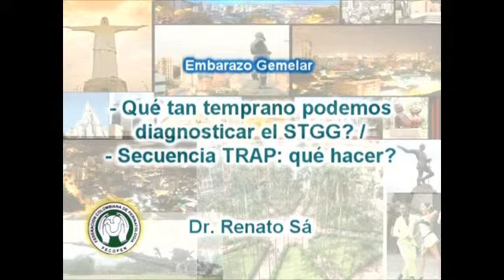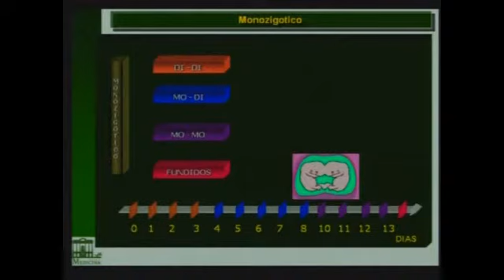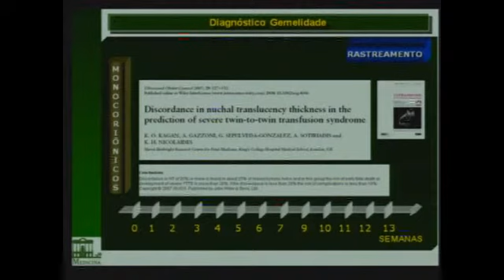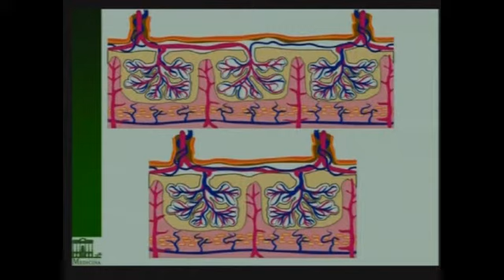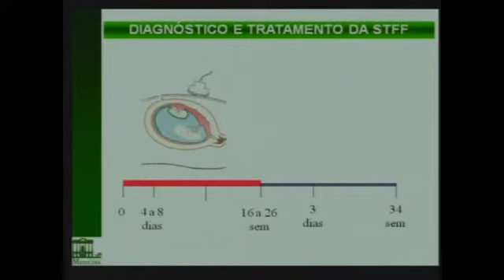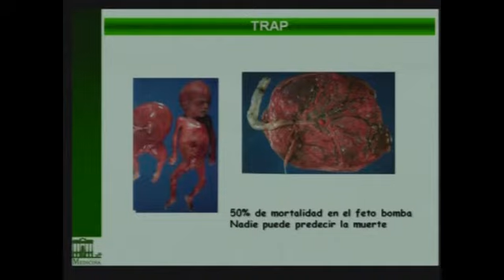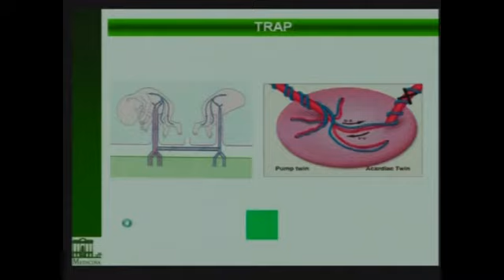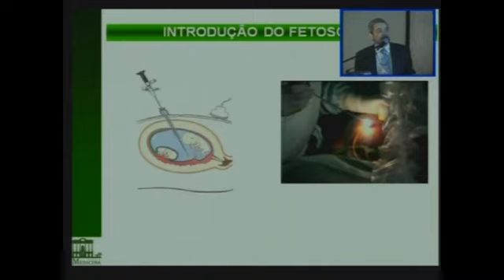EMBARAZO GEMELAR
QUE TAN TEMPRANO PODEMOS DIAGNOSTICAR EL STGG